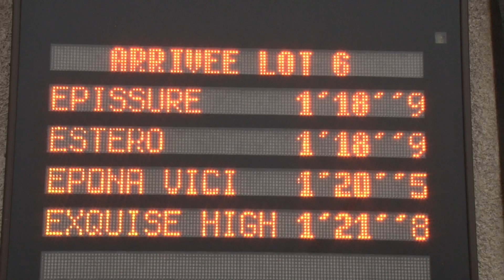LOT_6_GROSBOIS_22_12_2016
Cette vidéo traite de LOT_6_GROSBOIS_22_12_2016